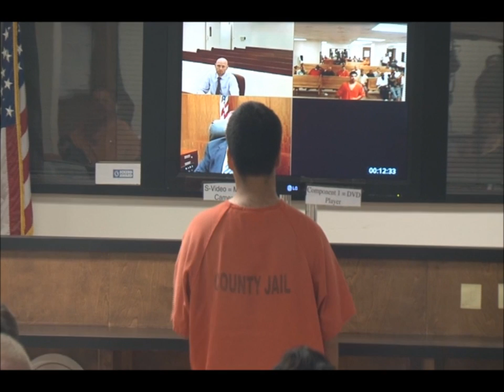9.5.2013 Probable cause hearing for Spring HS student Luis Alonzo Alfaro